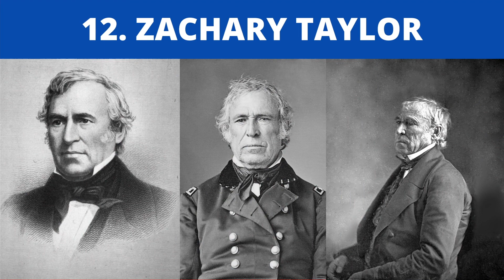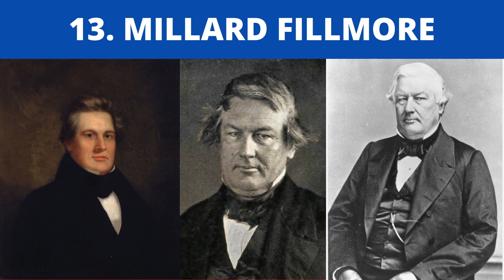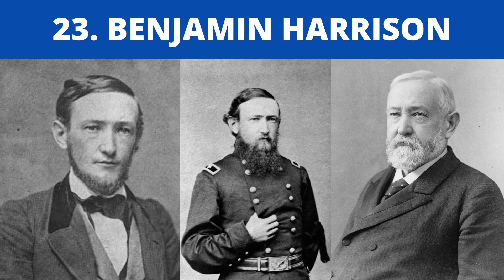REMAKE: U.S Presidents throughout their ages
Since many viewers have caught the error that I forgot to include Benjamin Harrison in the previous video, I have decided to remake that video.
Apologies for the error!